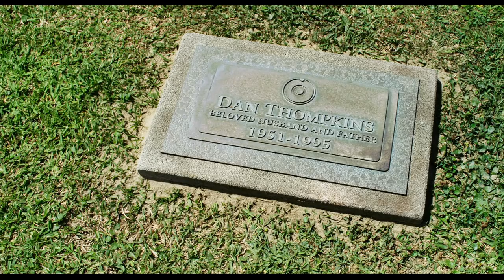JEFF, WHO LIVES AT HOME Trailer - 2012 Movie - Official [HD]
JEFF, Who Lives at Home Trailer 2012 - Official movie trailer in HD - comedy film starring Jason Segel and Ed Helms, directed and written by Jay and Mark Duplass and co-starring Judy Greer and Susan Sarandon - the first step to finding your destiny is leaving your mother's basement.

"Jeff, Who Lives At Home" movie hits theaters on March 16, 2012

On his way to the store to buy wood glue, Jeff looks for signs from the universe to determine his path. However, a series of comedic and unexpected events leads him to cross paths with his family in the strangest of locations and circumstances. Jeff just may find the meaning of his life... and if he's lucky, pick up the wood glue as well. Jeff, Who Lives At Home movie trailer 2012 is presented in full HD 1080p high resolution.

JEFF, WHO LIVES AT HOME 2012 Movie
Genre: Comedy
Director: Jay Duplass, Mark Duplass
Cast: Jason Segel, Ed Helms, Judy Greer, Susan Sarandon

Jeff, Who Lives At Home official movie trailer courtesy Paramount Pictures.

Streaming Clips is your daily dose of everything movies. We bring you the best of official licensed movie trailers and movie clips.